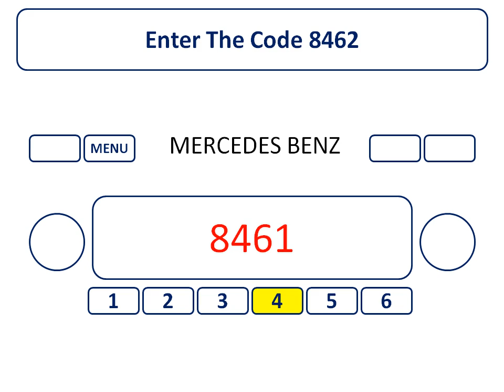Cómo Desbloquear La Radio Mercedes Con El Código De Radio Mercedes Correcto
¡Esta guía le ayudará a comprender cómo desbloquear una radio Mercedes con el código de radio Mercedes correcto presionando los botones de la radio en el orden correcto! Si tienes alguna pregunta relacionada con cómo obtener un código de radio Mercedes perdido, ¡escribe un comentario a continuación!